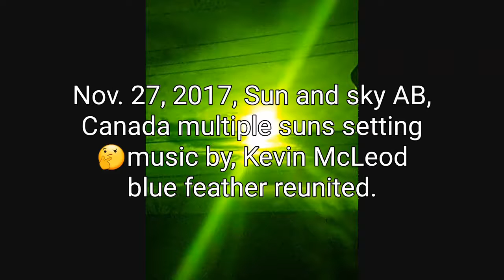Sunsets starting at 4.05pm SSW🤔AB Canada and that strange lens flare again😘😘